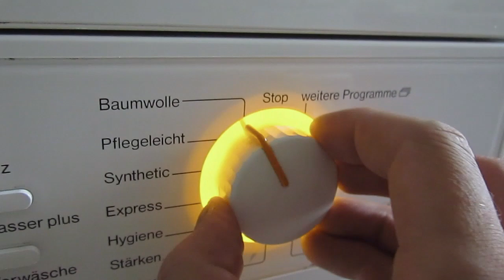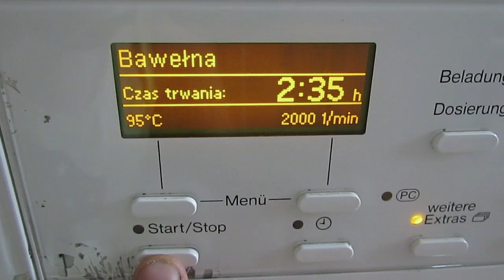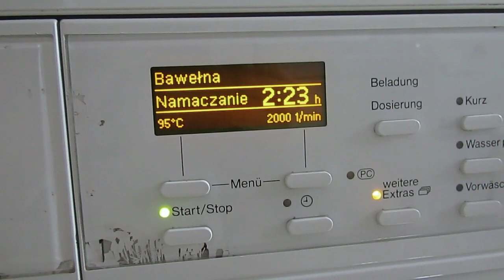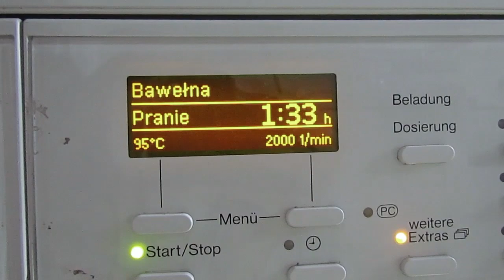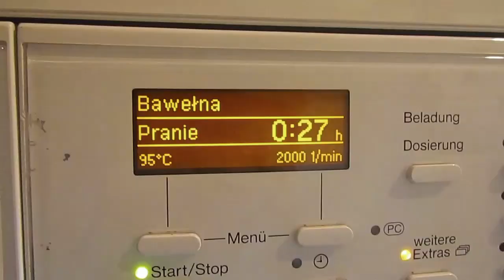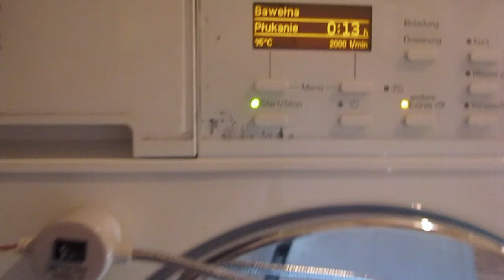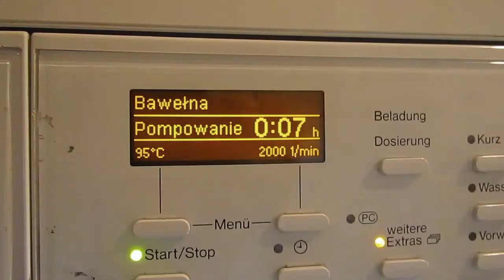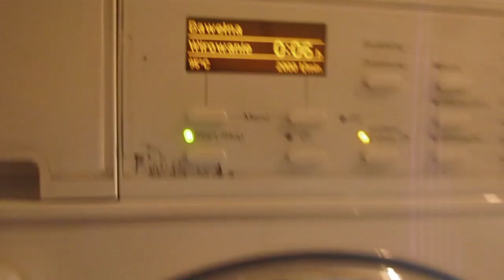Miele W3922 Cottons 95